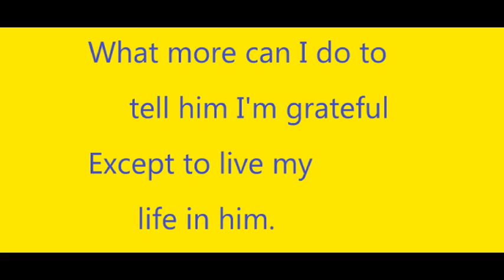Show How Thankful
Gal 2:20  I am crucified with Christ: nevertheless I live; yet not I, but Christ liveth in me: and the life which I now live in the flesh I live by the faith of the Son of God, who loved me, and gave himself for me.

This can also be sung with different pronouns: you, we.